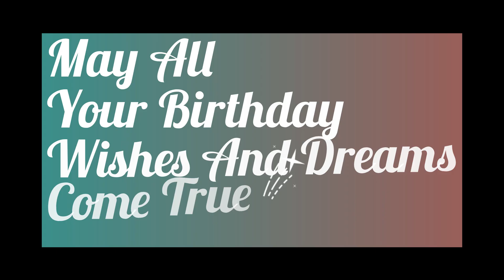28 July Happy Birthday Wishes